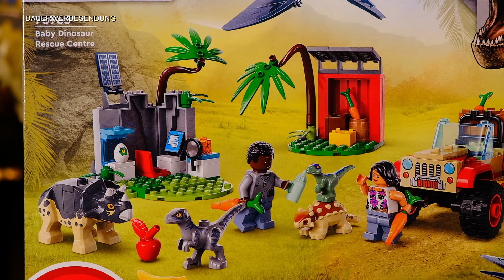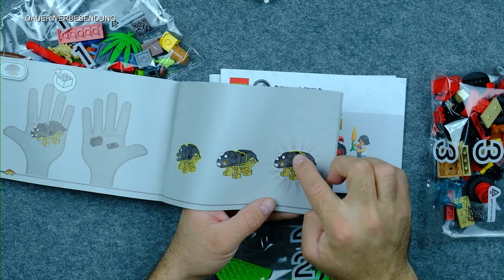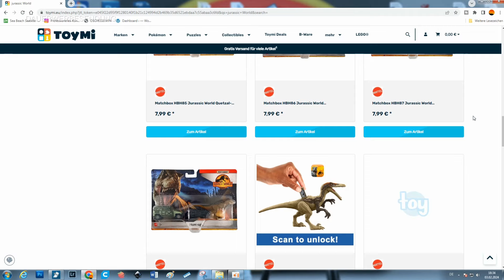Rettungszentrum für BABY Dinos! 7696 Lego Jurassic World 2024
►Mattel Dino Trackers:
Indominus Rex*

►Mattel Dominion Serie 2022

►Hammond Collection:
Ray Arnold*
JP3 Ankylosaurus*

►Anderes Merchandise
Handpuppe Baby Blue*
Jurassic Park Kompendium*
Jurassic World Kompendium*

► Meine Shirts*:
Dominion Shirt*
Raptor Shirt*
Bumpy Shirt*

► Mein Equipment*:
Nachfolger meiner Kamera*
Smartphone Kamerakäfig*
Smartphone Micro*
►Zubehör für Custom Modelle:

►Jurassic Park Hörspiele an denen ich mitgewirkt habe:
Jurassic Park*
Jurassic Park Vinyl*
Jurassic Park Vergessene Welt*
Jurassic World Dominion*